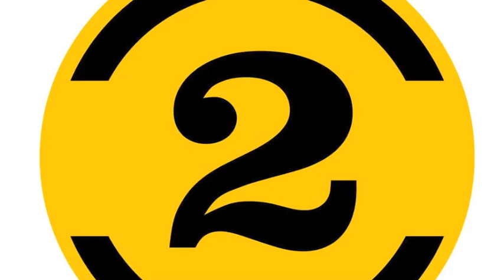Lloyd Cole - It's All Over Now, Baby Blue (2 Meter Sessies, 25/10/1993)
Lloyd Cole performs the Bob Dylan song It's All Over Now, Baby Blue on Dutch show 2 Meter Sessies.